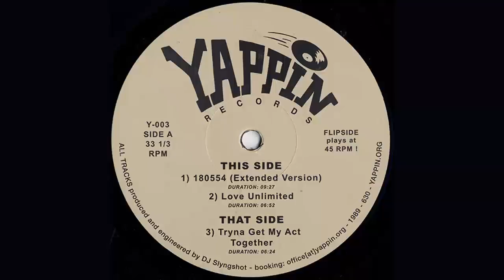DJ Slyngshot - 180554 (Extended Version)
Artist: DJ Slyngshot
Track: 180554 (Extended Version)
Label: Yappin
Cat. No.: Y-003
Format: Vinyl, 12", EP
Released: 2016